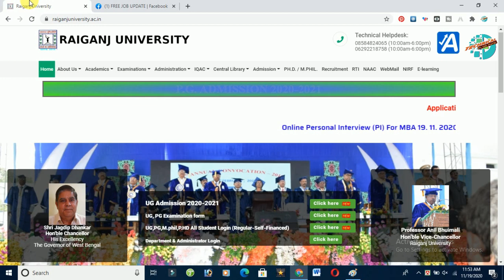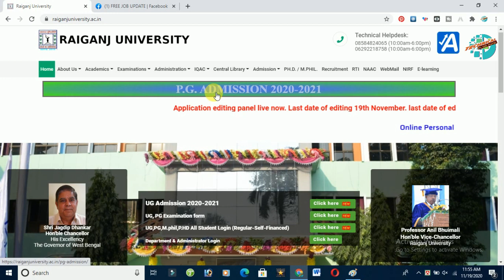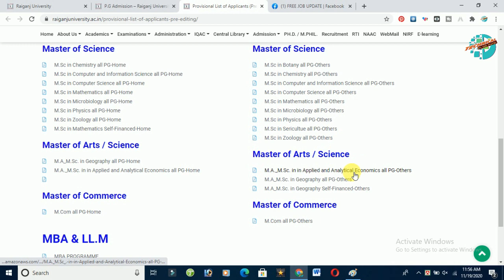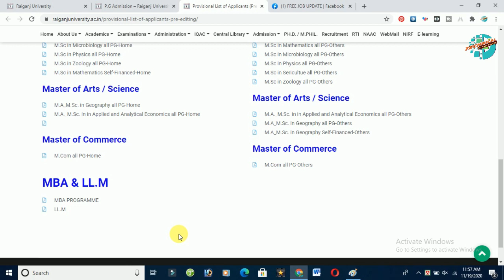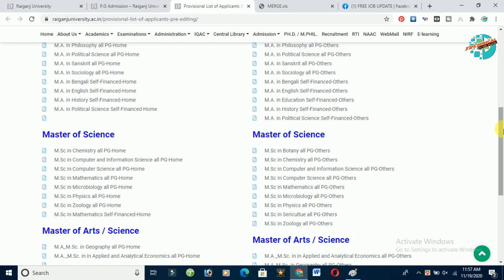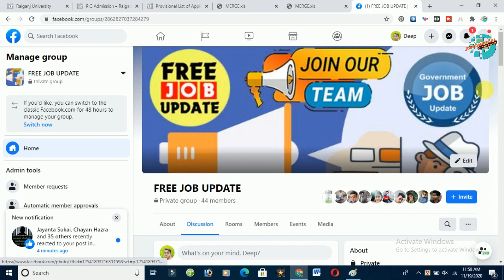Raiganj University P.G Admission Provisional List of Applicants 2020